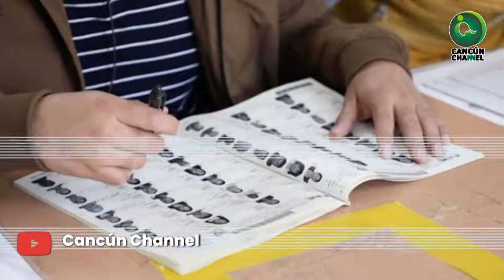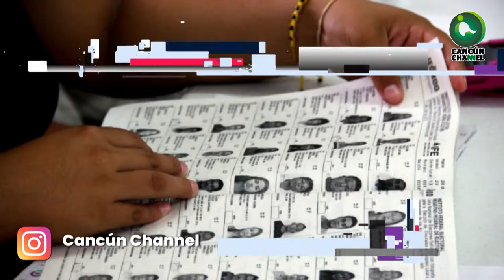MÁS DE 50 MIL FIRMAS CON IRREGULARIDADES EN APOYO A LA REVOCACIÓN DE MANDATO